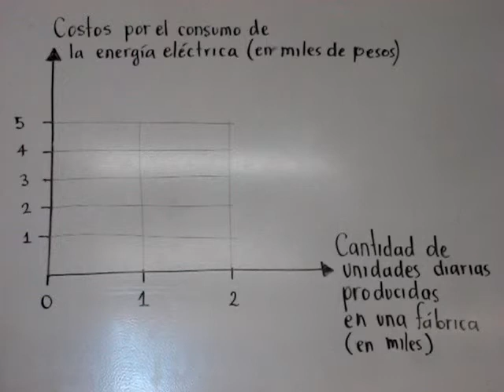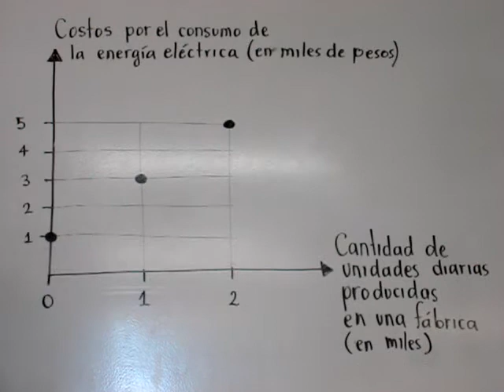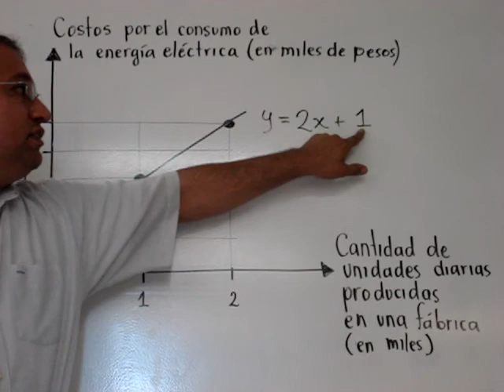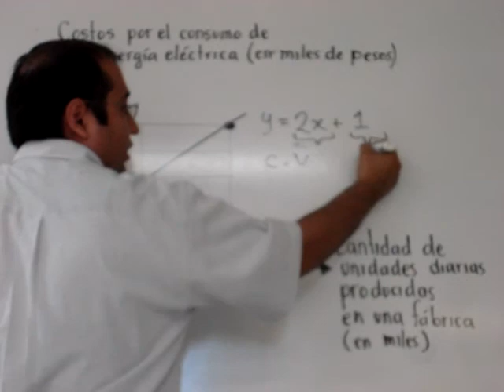conceptos basicos de linea recta PARTE 3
conceptos basicos de linea recta